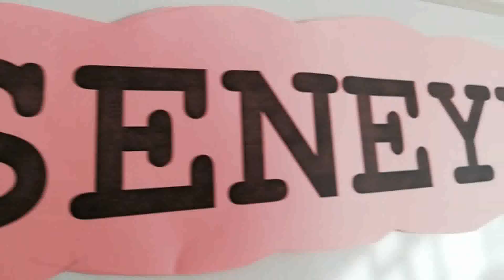Nitelikli liseler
Atatürk Üniversitesi Süheyla Sıtkı Alp Özel Ortaokulu 8. Sınıf öğrencileri hayallerine kavuşmak için ilk adımı atıp gidebilecekleri okulları tanıdılar ve hedeflerini belirlediler. Nitelikli liselerin tanıtıldığı pano çalışması sayesinde öğrencilerimiz hem bilinçlendiler hem de motive oldular.